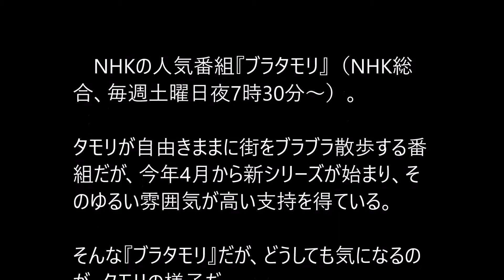ブラタモリ桑子アナが明かす秘話